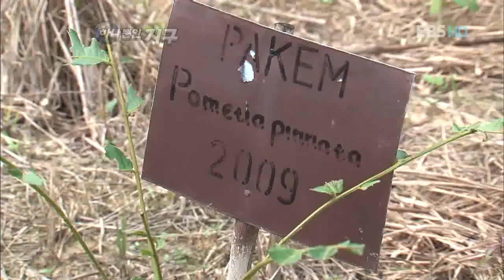하나뿐인 지구 - Only One Earth_공존은 가능한가 - 위기의 생물_#006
EBS, 하나뿐인 지구, Only One Earth, 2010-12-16, 공존은 가능한가 - 위기의 생물다양성

생물다양성 협약(나고야 의정서) 현황 및 생물종 복원 및 보존 관련 내용 취재